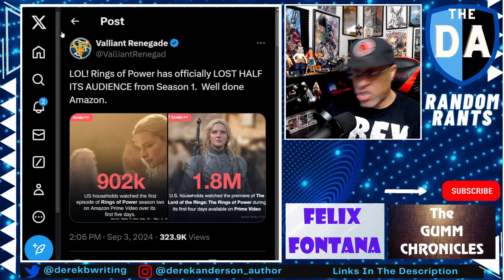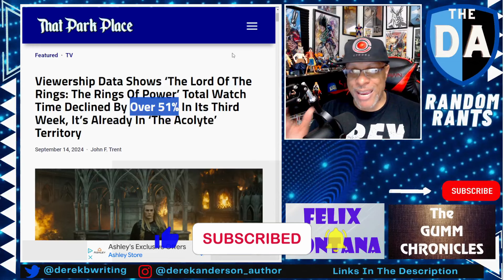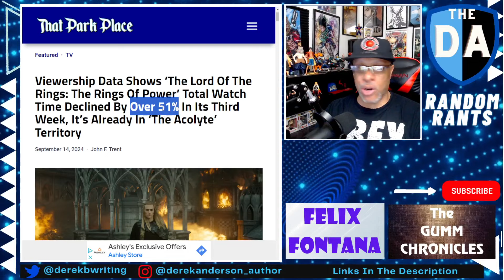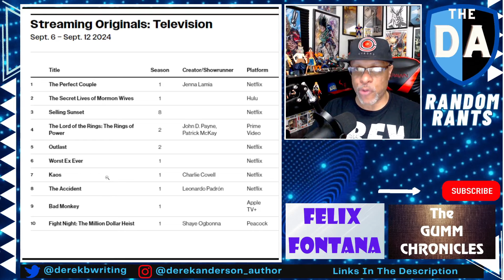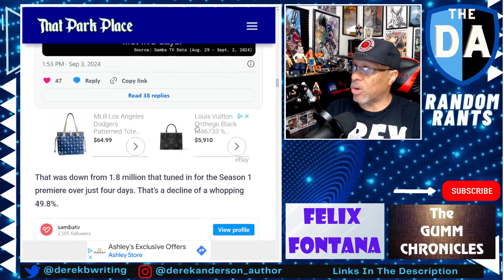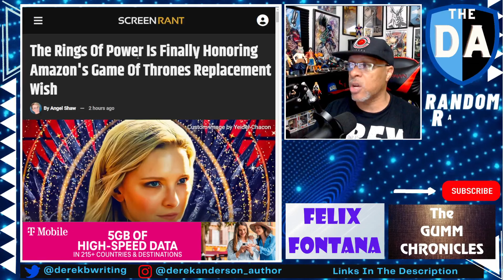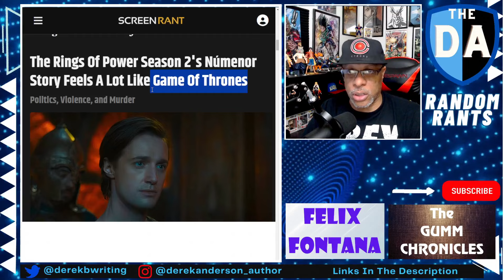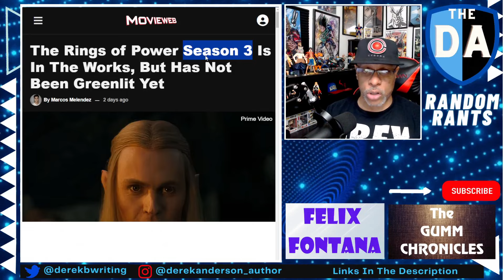THIS SHOW IS DEAD! Rings Of Power S2 Viewership DECLINES AGAIN! DROPPED OFF 51% In Third Week!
The "Modern Audience" continues to make an embarrassment out of The Rings Of Power. Only 37% of those who watched the season 1 premiere finished season, less than 50% came back for season 2. But now, it seems the folks who came back also have checked out, with a 51% drop in audience from week 2 to week 3.